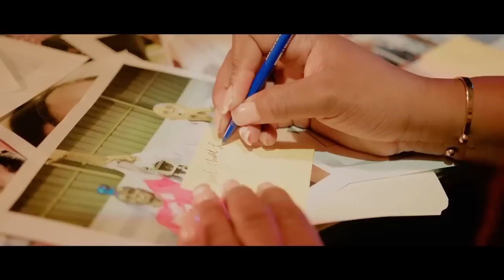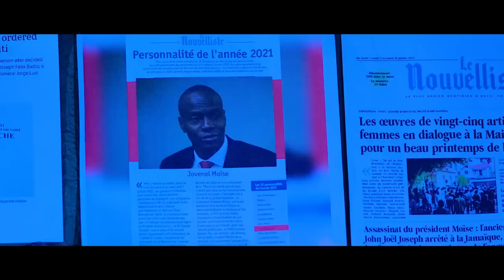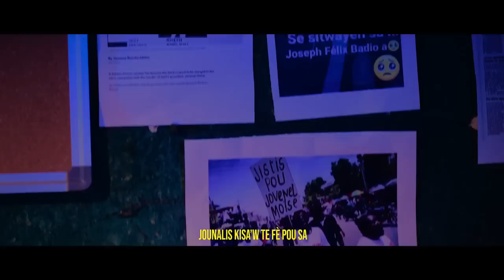MEN KIJAN YO TOUYE ATIS SEXY,IZO ANVAYI SOLINO KOMISÈ PRAN BAL.ANPIL KAY BOULE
InfoBertho MEN KIJAN YO TOUYE ATIS SEXY,IZO ANVAYI SOLINO KOMISÈ PRAN BAL.ANPIL KAY BOULE